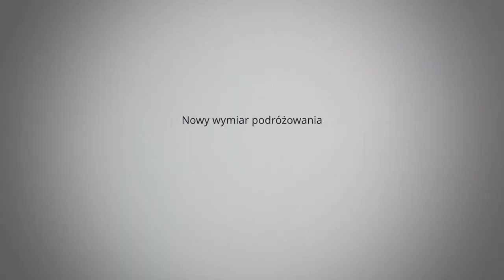Soliści 2.0 Zmieniamy oblicze podróżowania - zapowiedź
Zmieniamy oblicze podróżowania - zapowiedź

Soliści - podróże poza utartym szlakiem, who?!

Cześć!

Jesteśmy Klubem Podróżników. Nie jesteśmy biurem podróży, a paczką przyjaciół. Kochamy podróże i zdecydowanie nie potrafimy usiedzieć w miejscu. Soliści są inicjatywą, dzięki której zwiedzamy świat i pokazujemy go innym. Dzięki temu poznajemy masę pozytywnie nastawionych do życia ludzi, którzy tak jak i my poszukują w podróżach autentyzmu. Nie chodzimy utartymi ścieżkami, obcujemy z lokalnymi społecznościami, chłoniemy ich kulturę. W Solistach doświadczamy świata, a nie tylko go oglądamy. A co najważniejsze, każda nowa podróż to nowi Soliści! Daleko nam do wycieczek all inclusive i siedzenia nad basenem. Zdecydowanie bardziej wolimy przemierzać świat z plecakiem i przeżywać niespodziewane przygody.

► Kim jesteśmy i co robimy!?
Tworzymy społeczność podróżników – jesteśmy zgraną ekipą pasjonatów, która z każdej wyprawy wyciska 110%; Soliści to nie tylko wyjazdy, to przede wszystkim przyjaźnie – wśród nas znajdziesz ludzi podobnych do siebie i rozwiniesz swoje pasje,

► Nasza myśl przewodnia to ‘podróże dla każdego’ - organizujemy budżetowe wyprawy nawet 50% taniej niż biura podróży. Oszczędzamy na braku rozbudowanej struktury i ekskluzywnego biura, czy niskich nakładach reklamowych, ale także zamiast lotów charterowych bazujemy na promocjach w liniach lotniczych, doceniamy niedrogi lokalny transport, czy nocujemy w kilkuosobowych pokojach ze wspólną łazienką.

► Tworzymy autorskie programy – spędzamy długie godziny wyszukując tanie loty i budując plany wyjazdów; odkrywamy przed Wami świat, pokazujemy to co naszym zdaniem najciekawsze, wymieniamy się doświadczeniami,

► Poszukujemy autentyzmu - głęboko wierzymy w to, że nie da się poznać świata, bez obcowania z lokalną kulturą – często schodzimy z utartych ścieżek, omijamy popularne kurorty turystyczne, w zmian za to docieramy w nieznane, niebanalne miejsca i poznajemy lokalne społeczności.

► Jesteśmy zapalonymi podróżnikami – bywamy na najważniejszych festiwalach podróżniczych, opowiadamy o naszych podróżach, organizujemy krótkie wypady integracyjne, dzielimy się swoimi doświadczeniami prowadząc bloga, wydajemy Let’s Travel Magazine – jedyny magazyn społeczności podróżników w Polsce.

► Kim nie jesteśmy? Nie jesteśmy biurem podróży. Jeśli nie czujesz się komfortowo podróżując z plecakiem, od lokalnego transportu wolisz wygodny samochód, a nocleg w kilkuosobowym pokoju nie do końca jest dla Ciebie - możesz nie czuć się dobrze podczas naszych wypraw. Jeśli masz jakiekolwiek wątpliwości - skontaktuj się z nami przed zapisem!